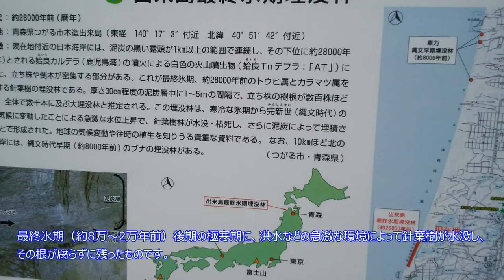2016.06.06 青森県つがる市 最終氷期埋没林 Last Glacial Period Buried Forest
2016年6月6日に 青森県つがる市の 最終氷期埋没林 (さいしゅうひょうき まいぼつりん) を訪れました。
Last Glacial Period Buried Forest in Tsugaru City, Aomori Pref.